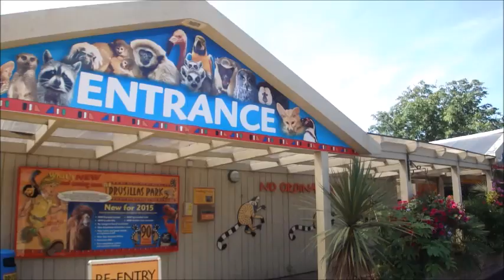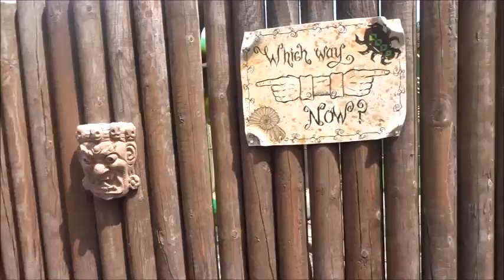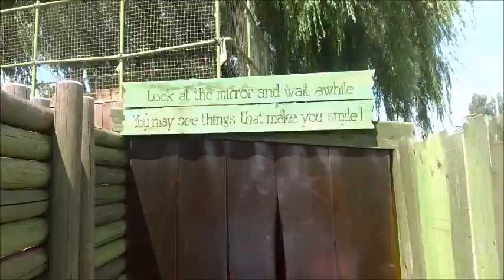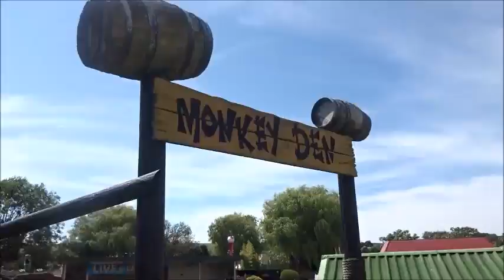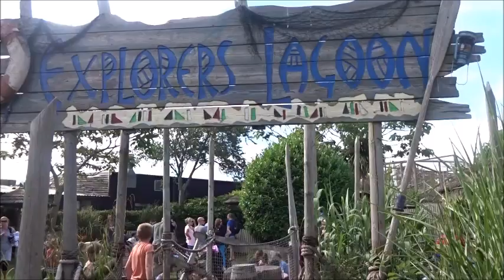Drusillas Park - Theme Park UK (Video)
Drusillas Park is a small zoo near to Alfriston, in East Sussex, UK.
The zoo is home to both wild and domestic animals, including ring-tailed lemurs, meerkats, and penguins. There are many hands-on activities, an adventure play area separated for different age groups, an indoor soft play centre, and a Thomas & Friends train.

Drusillas Park is also home to the first permanent Hello Kitty attraction in Europe - Hello Kitty Secret Garden.